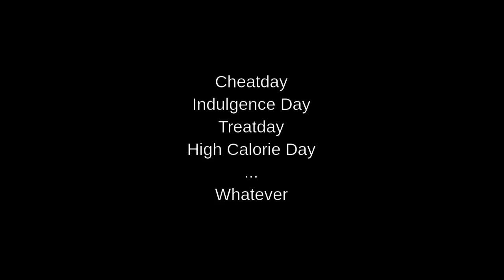7500kcal Cheatday - JustMe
I don't like the term "Cheatday" but people understand and use it... besides that I haven't really found a good alternative yet. "Indulgence Day"? Just "Overeating" doesn't sound good, even though it would probably be the most honest name for it.

Usually I eat normal amounts of mostly healthy food but since I have a really big appetite sometimes (once every two to three months) I decide to just honor that appetite for a day and eat as much as I want and whatever I want.
I usually gain about 4 pounds which is mostly water weight and gone after a few days of normal eating:

I don't have binge eating disorder and I don't purge. I'm able to stop at any time, I don't feel guilty for eating and I enjoy it.

~~~ music ~~~